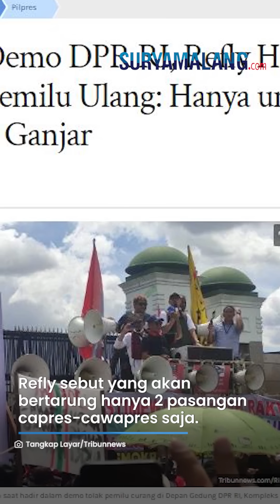ORASI MENGGEBU Refly 'Kompori' Massa saat Demo DPR: Mau Pemilu Ulang, 02 Buang ke Laut Aja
VP: NK

SURYAMALANG.COM - Pakar Hukum Tata Negara Refly Harun turut menyampaikan orasi dalam demo penolakan pemilu curang.

Demo tersebut digelar di depan Gedung DPR, Selasa (5/3).

Dalam orasinya Refly Harun menyerukan pemilu ulang dilakukan.

Namun dalam seruannya, Refly Harun menyebut kalau yang akan bertarung hanya dua pasangan capres-cawapres saja.

Refly mengatakan dalam pemilu ulang yang bersaing hanya pasangan Anies-Muhaimin dan Ganjar-Mahfud.

"Mau nggak Pemilu ini diulang? Diulang siapa lawan siapa? 01 lawan 03. (Paslon) 02 bagaimana? Buang ke mana? Buang ke laut?" kata Refly Harun.

Refly meminta agar pasangan Prabowo-Gibran didiskualifikasi jika pemilu ulang digelar.

Dia menegaskan jika rakyat tidak ingin dipimpin oleh pemimpin yang terpilih atas dasar kecurangan. (Tribun-Video.com/Tribunnews.com)